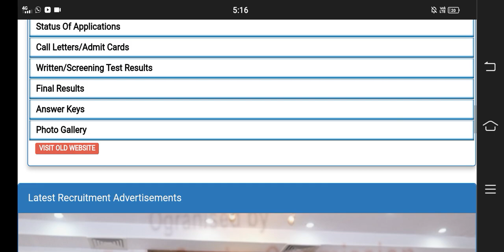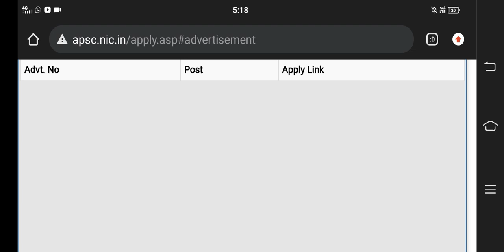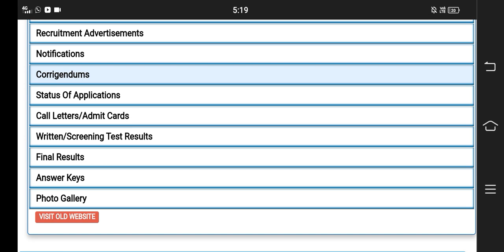APSC Recuitment 2022 | ACS / APS ত ৭০০ পদ মুকলি | Official Update কেতিয়াকে ওলাৱ জনালে মুখ্যমন্ত্ৰীয়ে